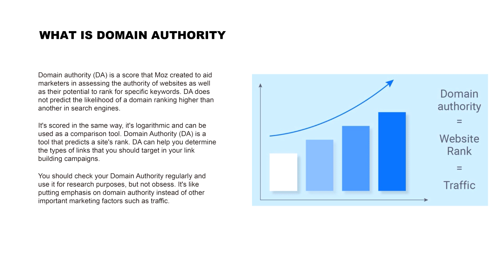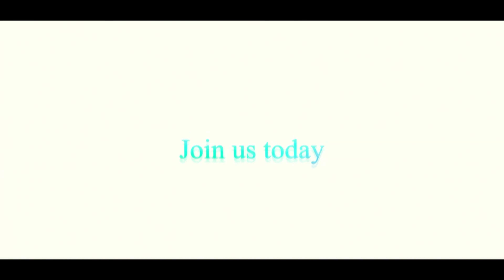What is Domain Authority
Hey guys! 👋 Before diving into today's video, let me share something that could skyrocket your finances. 💰

Don't miss out on these opportunities to boost your financial game!